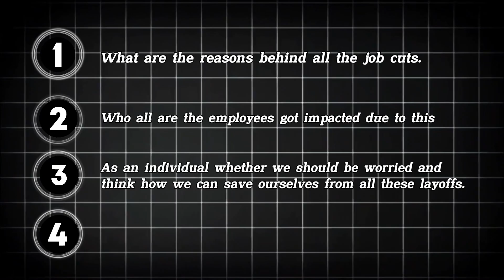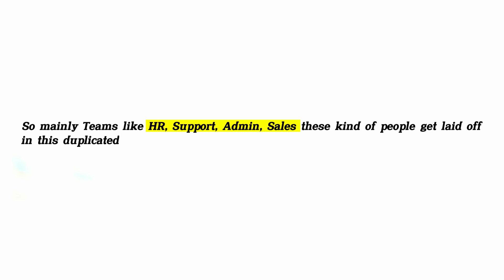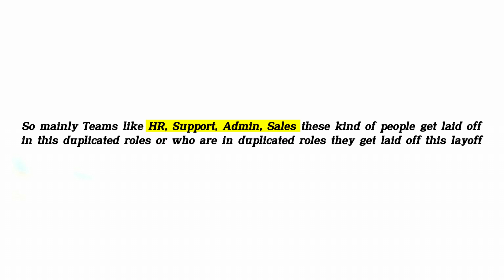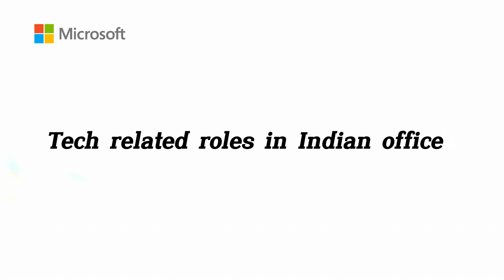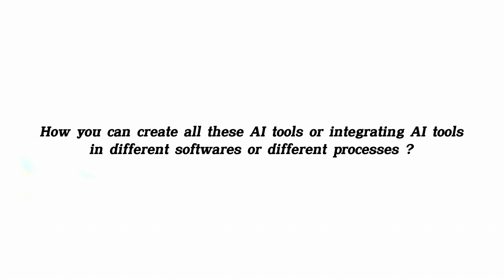The Harsh Truth About Microsoft Layoffs & The Rise of AI Jobs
💥 Microsoft Layoffs Explained – Is AI Taking Away Jobs in 2025?

In this video, I’ll break down the real reasons behind Microsoft’s massive layoffs — over 15,000 employees let go in just 2 months — and uncover how AI is actually changing the job market in 2025.

⚠️ This is NOT just another news update.
This video gives you deep insights into what's happening in the industry — and what you must do now to stay ahead.

🔍 What You’ll Learn in This Video:
✅ Why Microsoft is laying off thousands despite $26B profit
✅ 3 shocking reasons behind these job cuts
✅ Is AI the real reason behind layoffs?
✅ Which roles are getting impacted the most (non-tech vs tech)
✅ How these layoffs affect Indian employees
✅ What you should do to protect your job in the AI-first era
✅ BONUS: How to start using GenAI to stay future-proof!

💡 Whether you're a manual tester, automation engineer, developer, or just anxious about job security — this video is a must-watch to understand the real shift happening in tech.

📁 Want a step-by-step AI Roadmap for Testers?
📝 Comment “ROADMAP” and I’ll create a full video covering AI skills, tools, and implementation for testers from scratch to advanced.

👍 Like the video if this gave you clarity!
💬 Comment “ROADMAP” if you want an AI learning roadmap for testers.